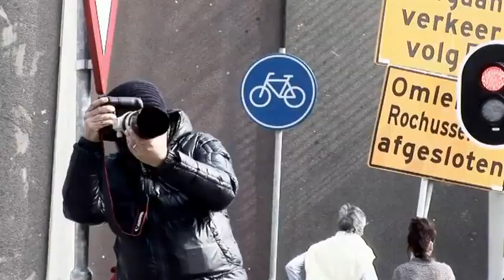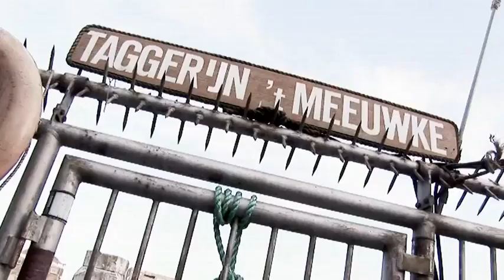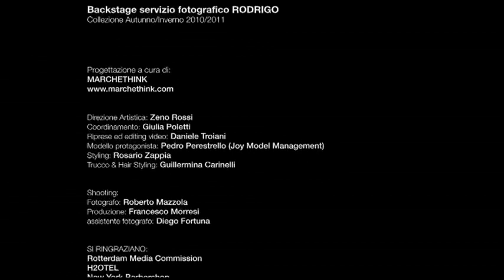ROTTERDAM Rodrigo FW 2011 Pedro Perestrello